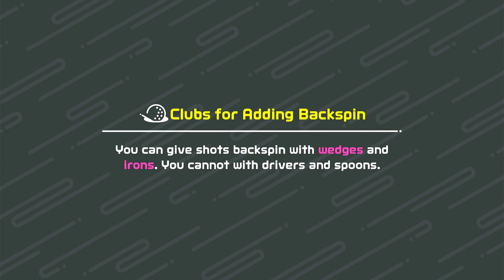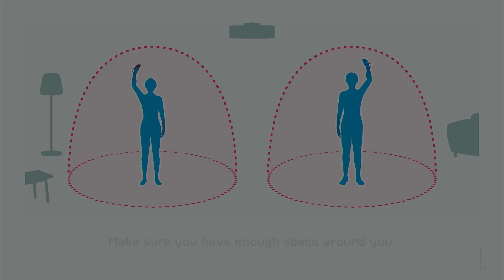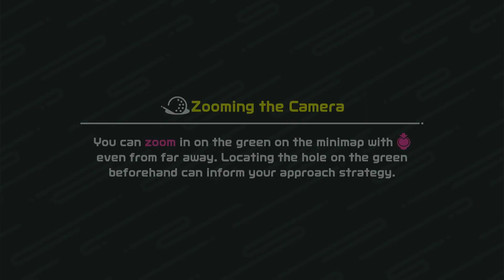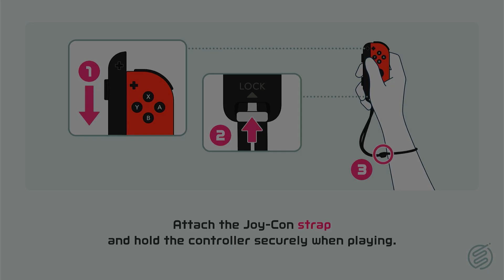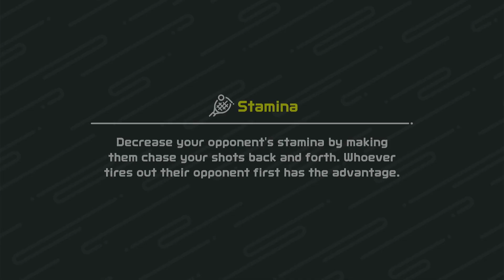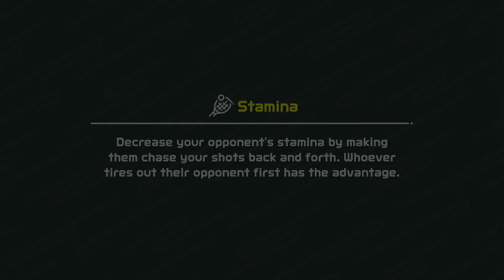Nintendo Switch Sports - Gold and Tennis